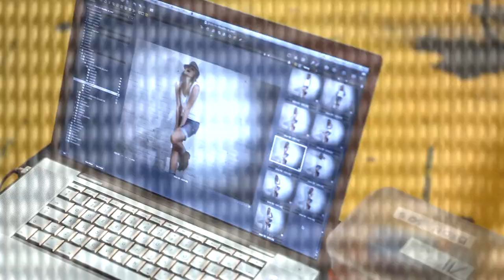Doubler Le Sol 2010 1080p